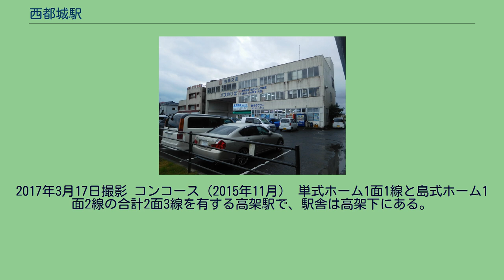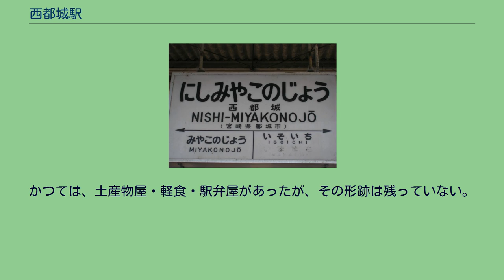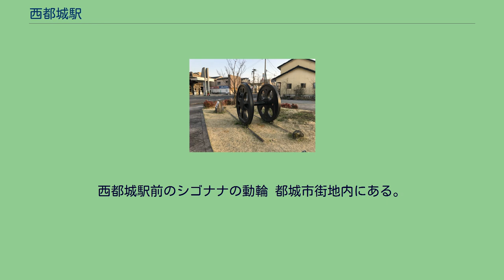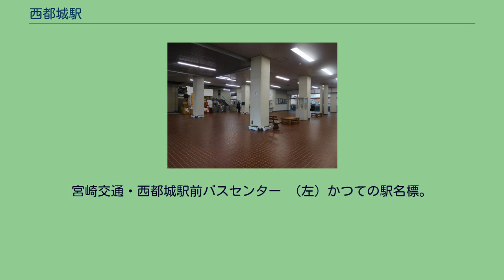西都城駅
西都城駅（にしみやこのじょうえき）は、宮崎県都城市松元町にある、九州旅客鉄道（JR九州）日豊本線の駅である。
都城市中心部への最寄り駅で全列車が停車し、宮崎方面から来る多くの普通列車が当駅を始発・終着としている。
一方の国分・鹿児島方面の普通列車は1日あたり9往復と激減する。
かつては志布志線が接続していた。
高架化後リニューアル前の駅舎。
2005年3月30日撮影 リニューアル前の駅舎（上の写真に比べ駅前が整備されている）。
2017年3月17日撮影 コンコース（2015年11月） 単式ホーム1面1線と島式ホーム1面2線の合計2面3線を有する高架駅で、駅舎は高架下にある。
駅舎はその大部分が広いコンコースでその端に出札口と改札がある。
駅舎にはそのほかに封鎖された待合所跡がある。
かつては、土産物屋・軽食・駅弁屋があったが、その形跡は残っていない。
国分方面で線路のない高架橋が南方向へ枝分かれしているが、これは1987年まで営業していた志布志線の廃線跡である。
高架は分岐してすぐに途切れ、その先は住宅地に転用されている。
高架化完成が1980年であるため、志布志線部分の高架の使用期間は10年に満たなかった。
JR九州サービスサポートが駅業務を受託する業務委託駅であり、きっぷうりば(営業時間　6：25～12：20　12：50～18：30)が設置されている。
2017年10月に駅舎がリニューアルされ、外装は白と黒を基調にした色となり、駅名表示は文字が金色になり都城島津氏の家紋である「丸に十文字 」が入れられた。
かしわめし 駅前に「せとやま弁当」という駅弁の店があり『かしわめし』等が有名で、大型時刻表にも駅弁マークが記載されているが、現在は駅前での店舗販売のみとなっている。
2020年（令和2年）度の1日平均乗車人員は342人である。
西都城駅前のシゴナナの動輪 都城市街地内にある。
都城市の中心市街地である中央通りは都城駅よりも当駅のほうが近い。
また、都城市役所も当駅が最寄り駅である。
宮崎交通・西都城駅前バスセンター （左）かつての駅名標。
「いままち」の文字がうっすらと残っていた（2005年12月19日） （右）現在の駅名標